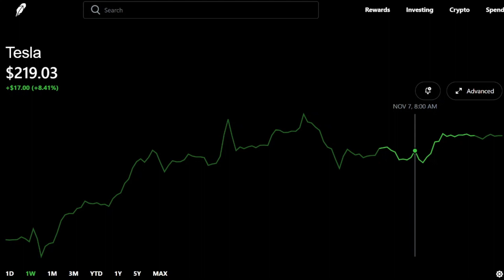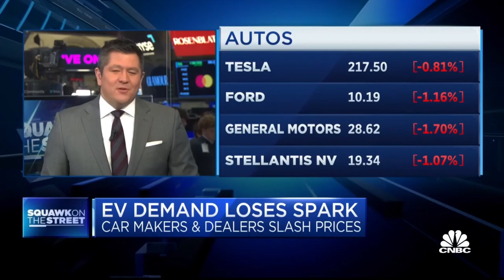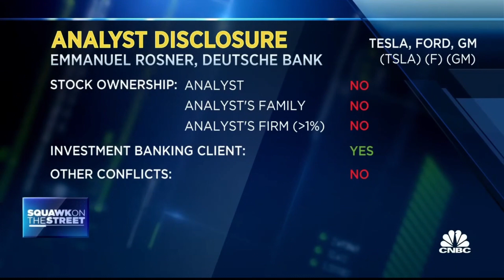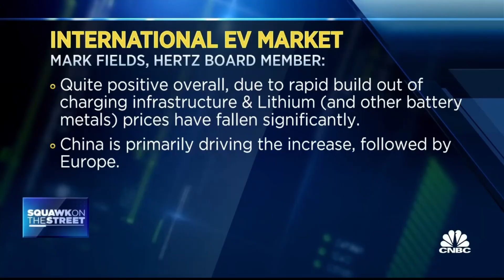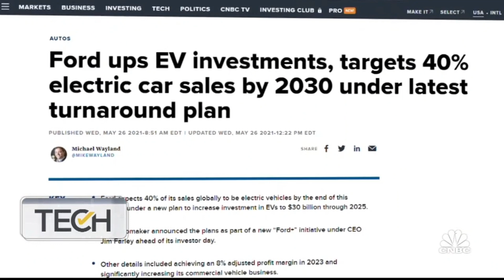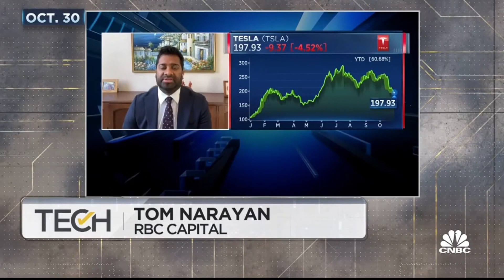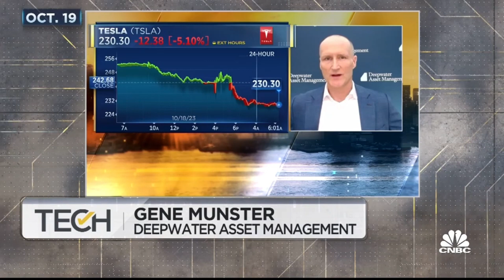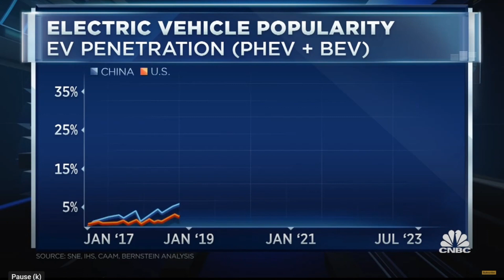RIVIAN CHEATING ON AMAZON? / DELAYED EV ADOPTION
Rivian no longer exclusive to Amazon and the word around the campfire is that EVs are dead?! Guess I better sell all my Tesla stock...Nah! Be easy, PEACE!

X: @HustletownTX832

00:00 PREVIEW
00:35 TSLA STATUS
01:02 RIVIAN Q3 RESULTS
05:40 EV DEMAND STRUGGLES
11:51 PUMPIN' THE BRAKES
18:34 COPY TESLA?!
21:44 TESLA V. CHINA
24:09 SUMMARY
24:44 OUTRO